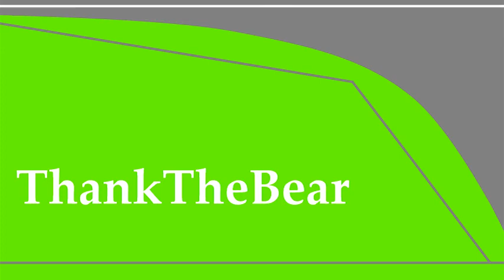Chu♥lip ** Part 12 ** Very affordable advice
The hard worker does quite a lot, in this night quite like jelly.